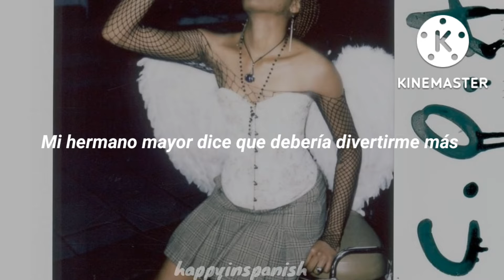I'M FINE! I'M GOOD! I'M PERFECT! - SPIDER (español)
Canción: I'M FINE! I'M GOOD! I'M PERFECT!
Artista: SPIDER
EP: C.O.A (25 de marzo de 2022)
Fecha de publicación: 17 de septiembre de 2021 (sencillo)

Letra en inglés:

[Verse 1]
I'm not turning a year older
If I don't shed a tear 'bout someone who left my life that year
I'll admit that I've gotten colder
But I'ma still cry on your shoulder
I'm gonna throw myself a party
To prove that my friends still want me
I'm searching for validation
Hoping that it gives my self-esteem a foundation

[Chorus]
Got sad and cried on my birthday
Ignored all the pain and I downplayed
Any part of me that felt distant
From who I was to begin with
I'm fine! I'm good! Yeah, I'm perfect!
But sometimes I think that maybe I earned it
Sometimes I wish that I never met you
Sometimes I wish that I could forget you

[Verse 2]
My older brother says I need to have more fun
That I'm not acting like I just turned 21
He's forgetting I'm a Scorpio
I'm intense and I think too much
Well, I feel the most alone I've ever felt
But in my head
In my head
I'm not phased by anything that you said
In my head
There is nothing I can't live without
And then in real life
I

[Bridge]
Can somebody hold me?
Can someone, somebody hold me?
Can someone, somebody hold -

[Post-Chorus]
I'm fine!
I'm fine!
I'm fine!
I'm fine!
I'm fine!
I'm fine!
I'm fine!
I'm fine!